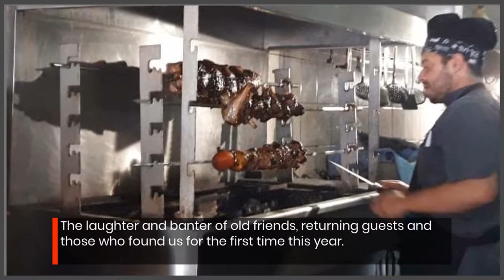Palatiano Restaurant Cafe End of Season 2018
Palatiano Restaurant~Cafe end-of-season video.  Wishing all our friends, customers - old and new alike - the best for the remainder of 2018 and whatever 2019 has in store for us all.